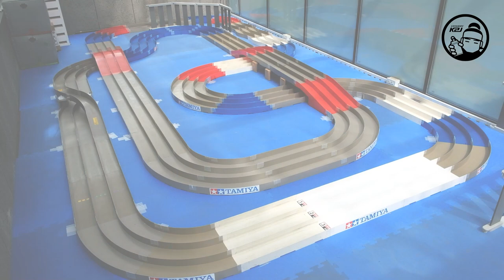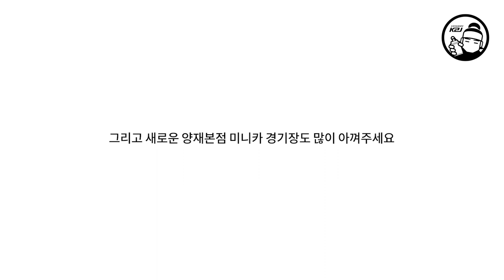미니카 연구일지 01_타미야 플라모델 팩토리 양재본점 트랙 테스트